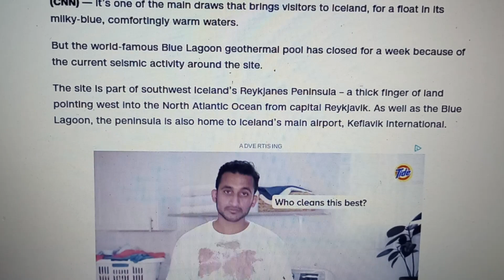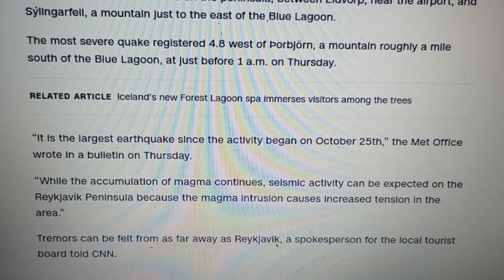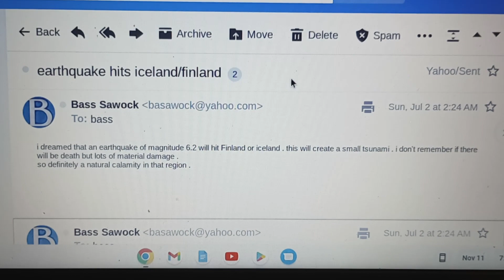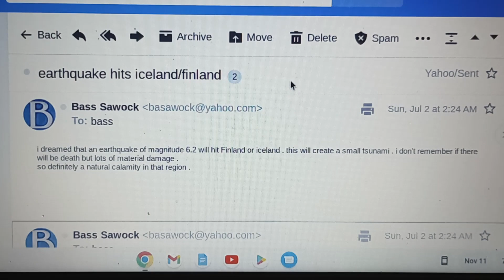Iceland Hits By Earthquakes